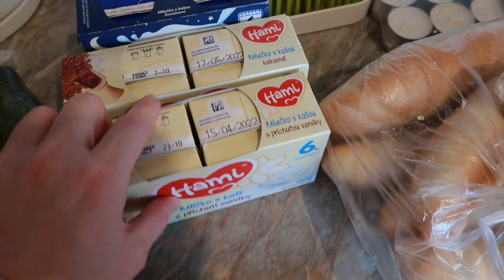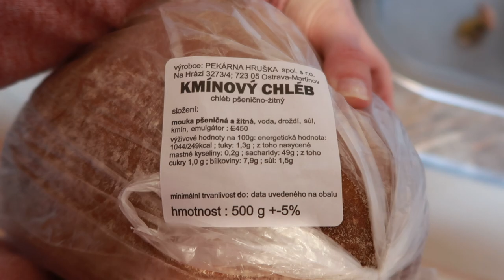VLOGMAS # 4 | Nákupy, mini haul & skin care routine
Ahojky všichni, dneska tady pro Vás mám vlogmas # 4, a to znamená, že za 20 dní jsou Vánoce :) Mrkneme se spolu na nákupy, mini haul věcí pro miminko a moji skin care rutinu. Užijte si video :)

Ahojky,
jestliže nevíš kdo jsem, tak čti dál a dozvíš se o mně pár informací. Moje jméno je Martina a mám 10 měsíční holčičku jménem Nazlí!! Jsem svobodná maminka, která se rozhodla vlogovat její běžné dny, vaření, životní styl, domácí dekorování a věci okolo mojí dcery! Určitě mě odebírej, tak Ti neunikne žádné video. Děkuji za tvůj čas! I love you!! xo